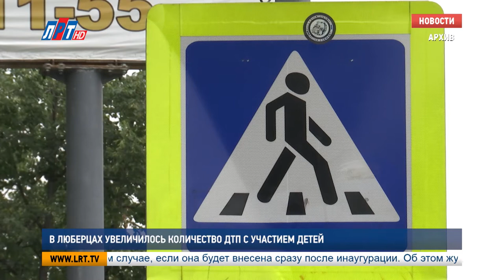В Люберцах увеличилось количество ДТП с участием детей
На территории обслуживания люберецкой ГИБДД зафиксирован рост детского дорожно-транспортного травматизма. С начала этого года на дорогах городских округов Люберцы, Дзержинский, Лыткарино и Котельники произошло 8 аварий с участием несовершеннолетних. О наиболее частых причинах таких ДТП и мерах по их предупреждению наш следующий сюжет.
Столкновение транспортных средств и наезды на пешеходов – наиболее распространенные виды ДТП с участием несовершеннолетних. Как показывает анализ происшествий, виновниками всех 8 аварий, произошедших в этом году, являются водители. Наибольшее количество пострадавших детей зарегистрировано в Люберцах.

Александр Лобойко, заместитель начальника ОГИБДД МУ МВД России «Люберецкое»:
"Мы имеем рост детского дорожно-транспортного травматизма, по цифрам небольшой 7-8, это по итогам 4 месяцев, но, в любом случае, это 14%. На сегодняшний день рост имеет именно по дням недели таким, как среда, четверг и суббота. Обосновать субботу мы можем, потому что это выходной день, дети на улице находятся, а вот среду и четверг обосновать с учётом небольшого массива информации мы не можем".
Чтобы избежать несчастных случаев сотрудники ГИБДД настоятельно рекомендуют водителям соблюдать скоростной режим, а также не забывать о правилах проезда пешеходных переходов. Кроме того, инспекторы советуют одевать детей в яркую одежду и пользоваться светоотражающими элементами. Родителям следует почаще напоминать школьникам о правилах безопасности на дорогах, как показывает статистика, чаще всего в ДТП попадают дети от 7 до 16 лет.